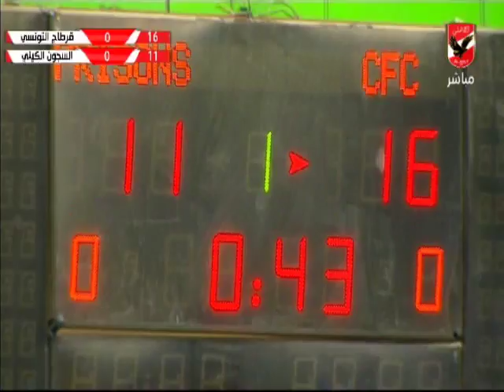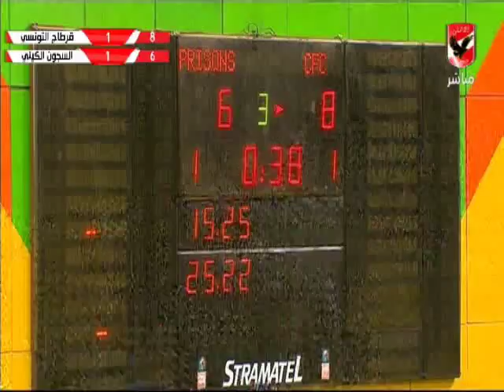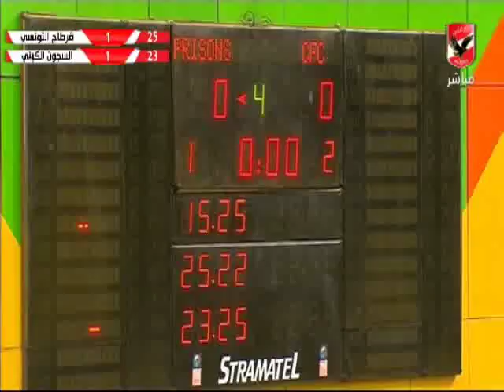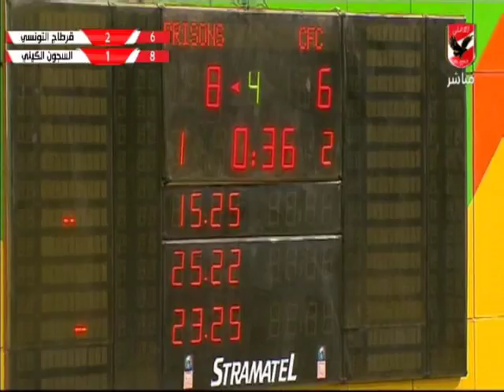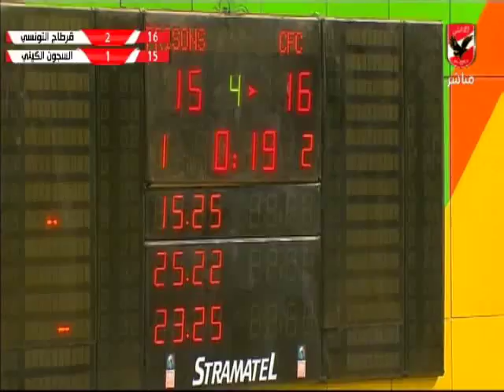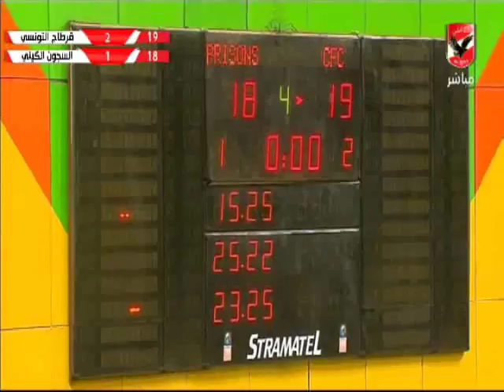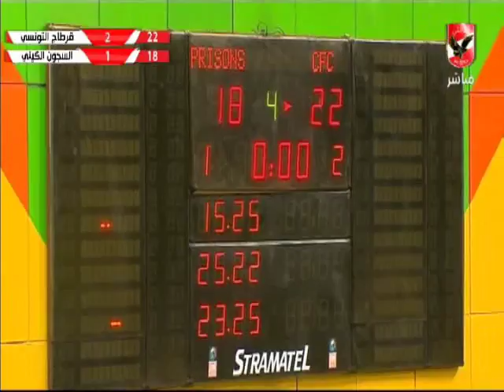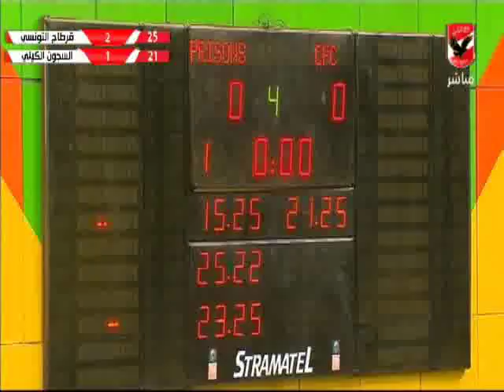مباراة قرطاج التونسى امام السجون الكينى - نصف نهائى بطولة افريقيا لكرة الطائرة سيدات